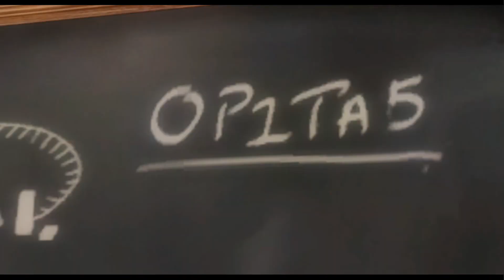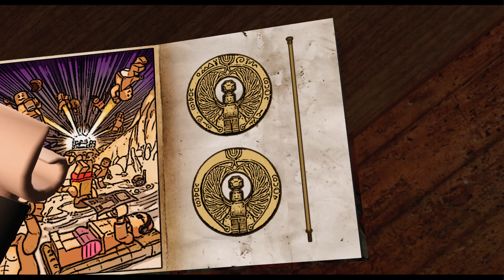LEGO Indiana Jones: The Original Adventures Walkthrough | Into the Mountains - Part 2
LEGO Indiana Jones: The Original Adventures Walkthrough Gameplay Playthrough (No Commentary) Raiders of the Lost Ark Level: Into the Mountains.
Walkthrough by Ryan (SpottinGames) on the Xbox Series X as Xbox 360 game in 1080p 60fps.

*Timestamps:*
0:00 - Previously
0:26 - Into the Mountains